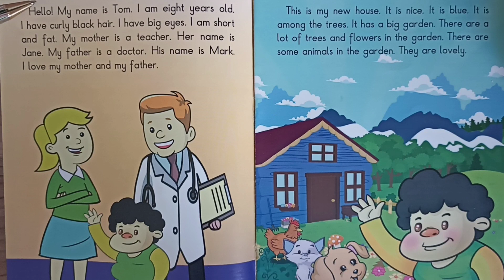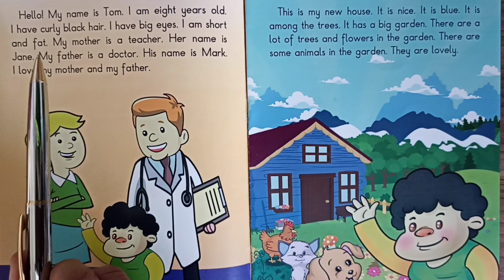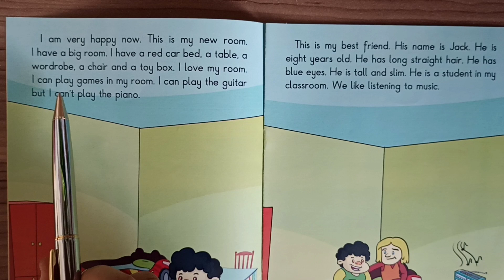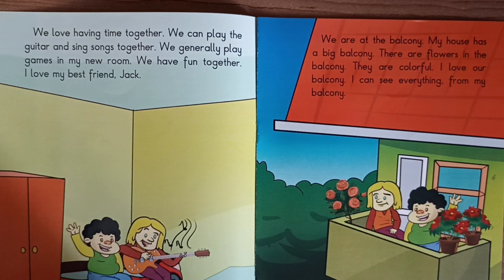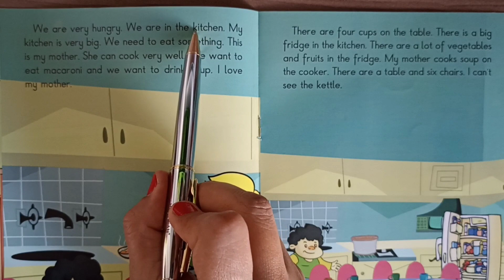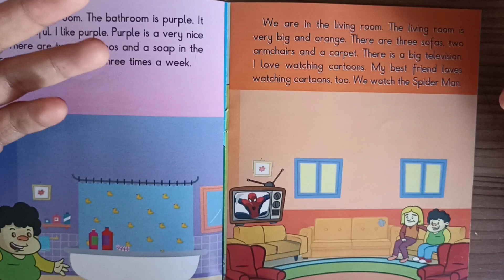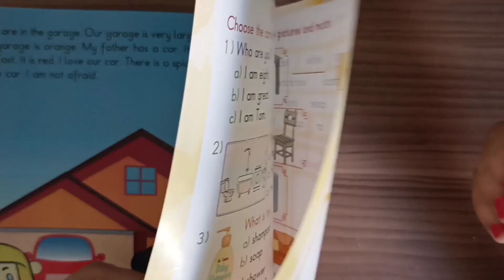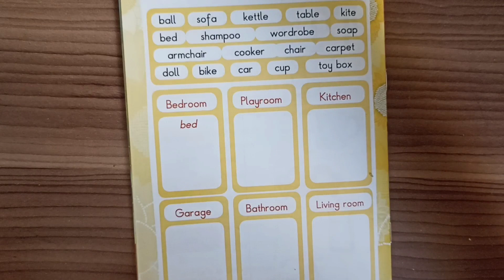Kısa ve Kolay İngilizce Hikayeler - 18 |A1 Seviyesi İngilizce| Sıfırdan İngilizce | Başlangıç Düzeyi